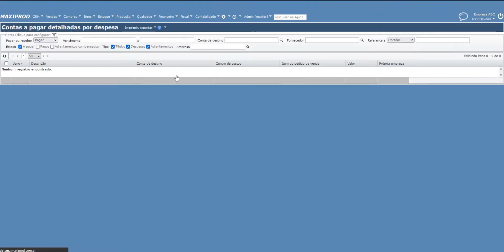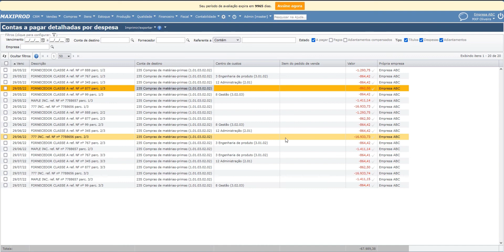Contas a pagar detalhadas por despesa no ERP MAXIPROD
Neste vídeo, apresentamos a tela de contas a pagar detalhadas por despesa.

A partir dela, é possível facilmente visualizar o tipo e quais são as fontes de despesas geradas por sua empresa.

Assista e veja como este recurso pode ajudar sua empresa.

Capítulos:
0:00 Introdução
0:43 Propriedades da funcionalidade
1:43 Diferenças entre a tela "Contas a pagar"
2:24 Conclusão